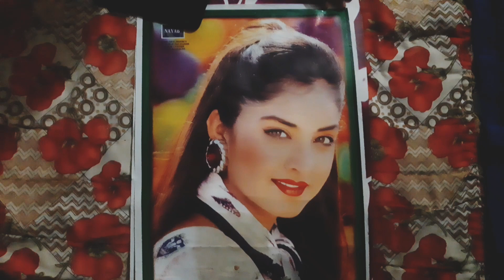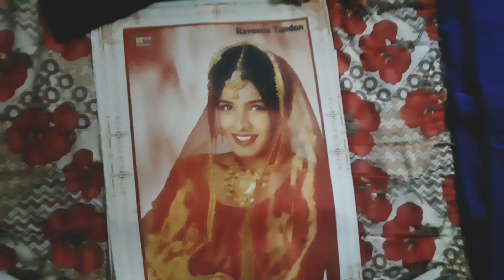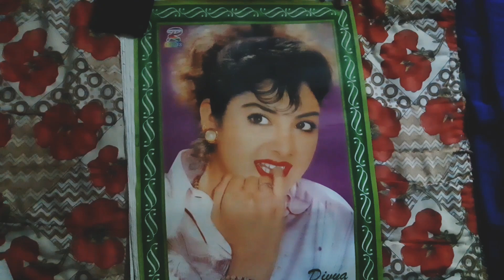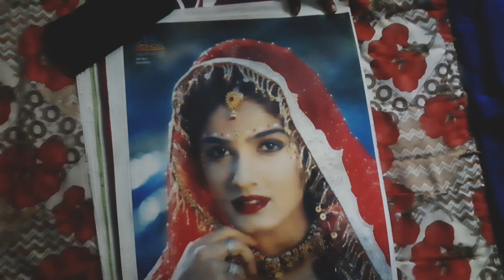My Favorites Actress Collection's Filmi Posters